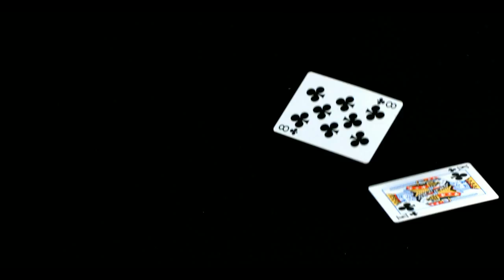Murray Fisher - Looking Over The Parapet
A promo for my track "Looking Over The Parapet" which features on Rednetic Recordings compilation 'One Point Three'. for details.

This is the first track to be released under my own name (rather than as 'Mint' or 'Biotron Shelf').